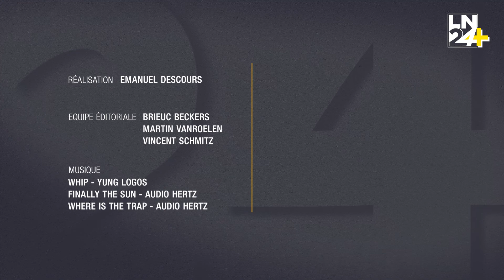Pourquoi l'OTAN investit dans ses armées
La guerre en Ukraine a rebattu les cartes de la sécurité internationale. L'OTAN, alliance politico-militaire des Occidentaux, a décidé d'investir massivement dans ses armées. Selon elle, c'est pour défendre son modèle de vie démocratique.

Sauf que ce réarmement peut aussi être mal vu. Par les Russes par exemple, qui reprochent déjà à l'OTAN de déplacer ses frontières, un peu trop vers l'Est.

En 2 minutes 24, on tente de comprendre pourquoi l'OTAN cherche à devenir si puissante militairement.

2 minutes 24 c'est votre condensé de l'actualité, tous les jours sur LN24+

Présentation : Emanuel Descours

Coordination : Brieuc Beckers

Equipe Editoriale : Vincent Schmitz et Martin Vanroelen